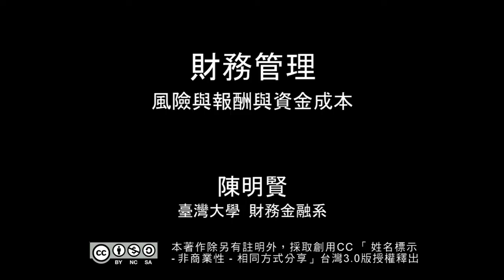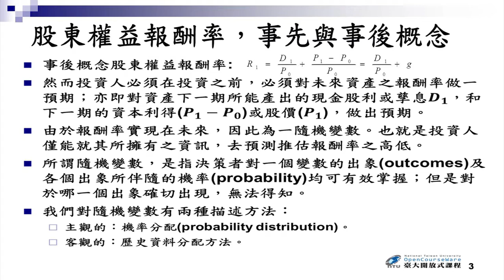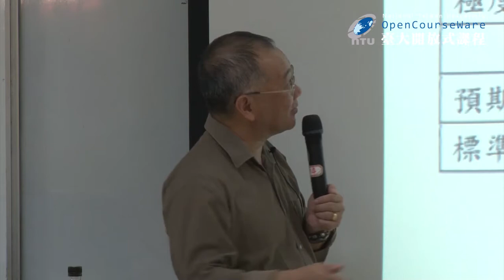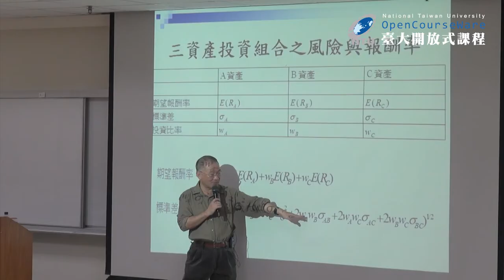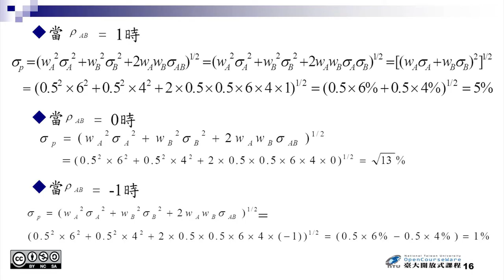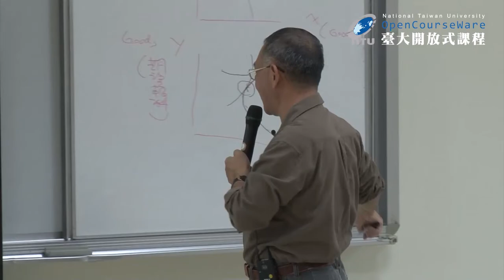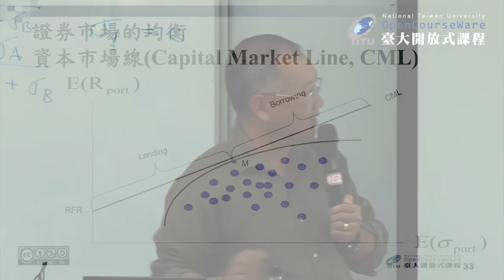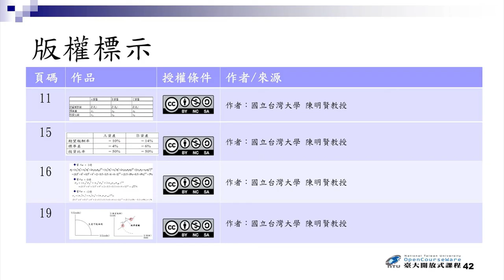財務管理 07. 風險與報酬率與資金成本